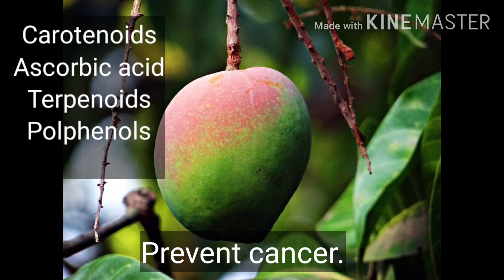क्यों खाना चाहिए ये फल/why it is important to human being/benefits of mango in hindi explained/aam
In this video i have explained what are the benefits of mango .